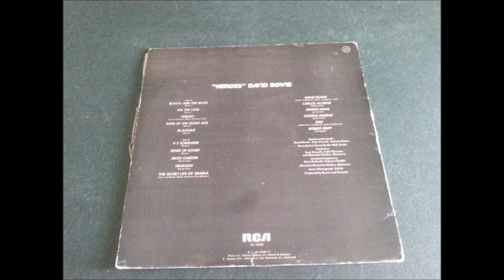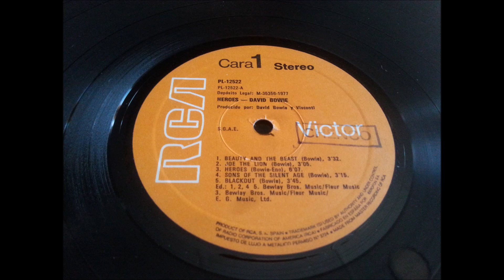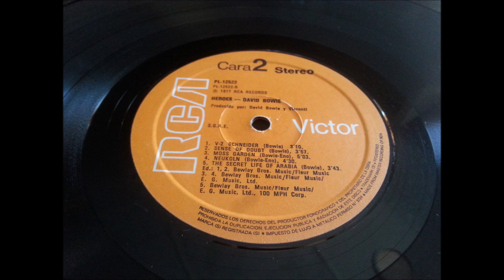DAVID BOWIE.''HEROES.''.(SONS OF THE SILENT AGE.)(12'' LP.)(1977.)